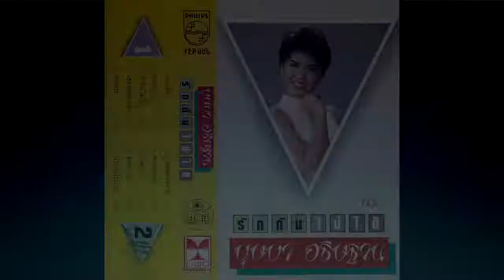รักกันไม่ได้ บุษบา อธิฐาน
เป็นผลงานเพลงที่มีจังหวะดนตรีทำนองลูกทุ่งน่ารัก ๆ หน่อย ทั้งน้ำเสียงการขับร้องของบุษบาก็น่ารักเหมาะกับอารมณ์เพลงนี้